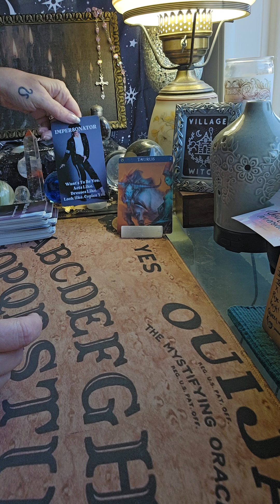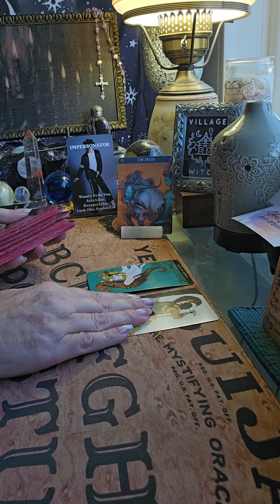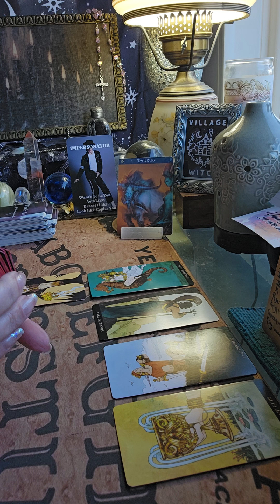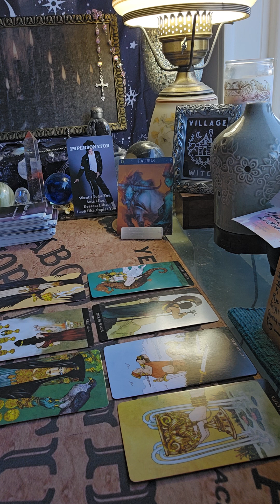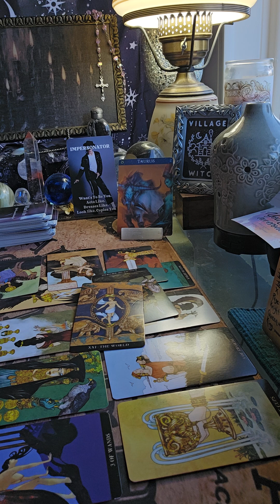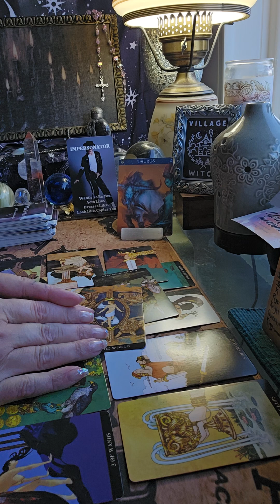TAURUS 10/27/24 Gimme an "I" for immature..